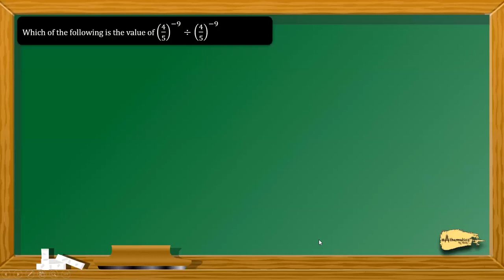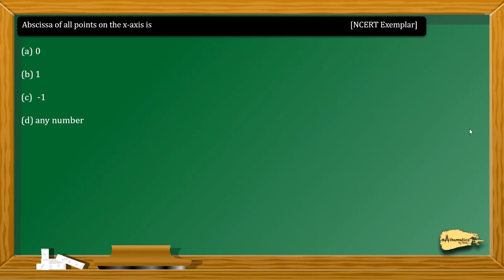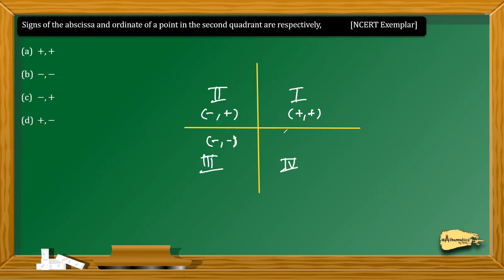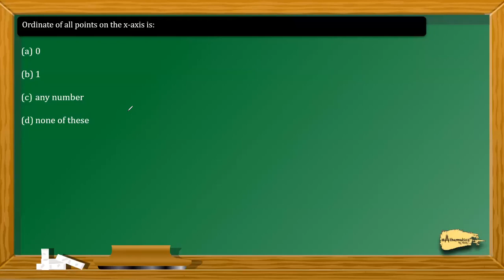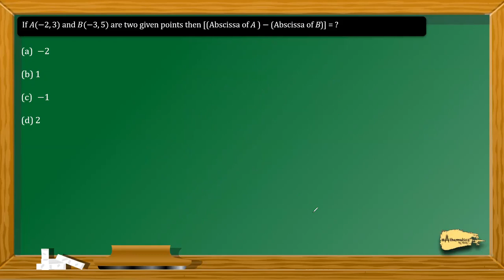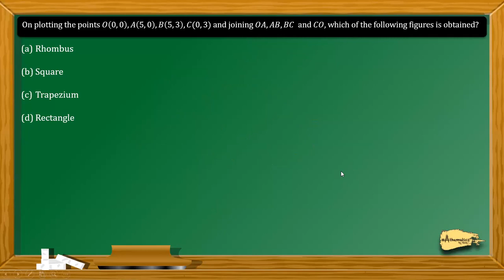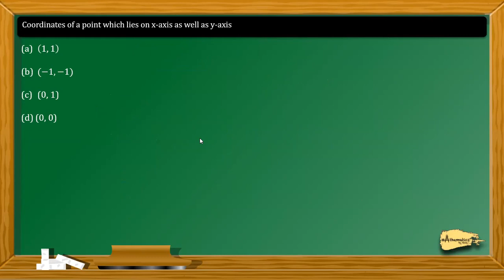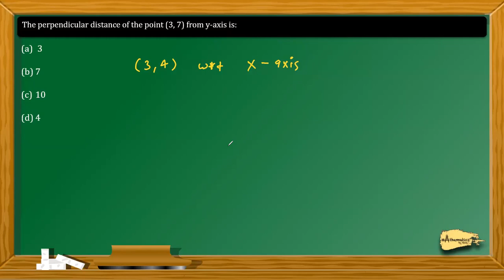23 August Class 9 Revision Co ordinate Geometry